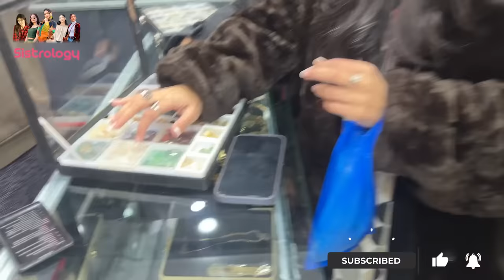RABIA K SATH PRANK HOGYA 🐁 | Nathia Bazaar Mai Shopping 🛍️ | Mama Ny Class Lagai 😡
Shopping |
In today's video you will find

🌟Kiss-kiss, bye-bye 💋